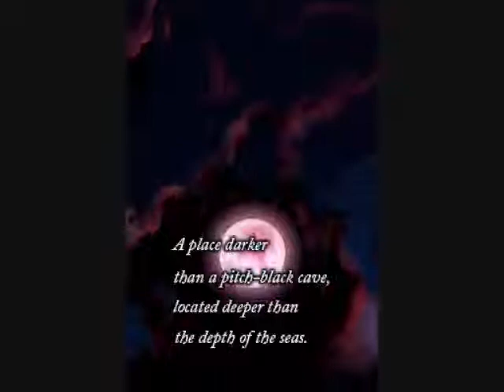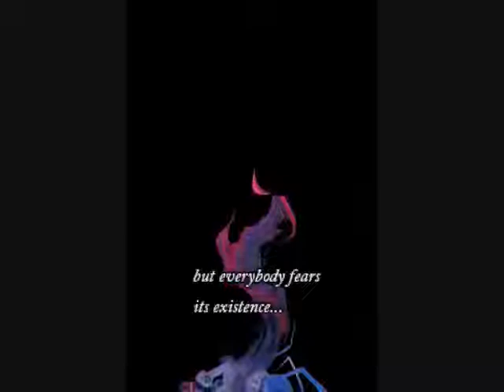Disgaea DS Intro.Opening Gameplay Walkthrough